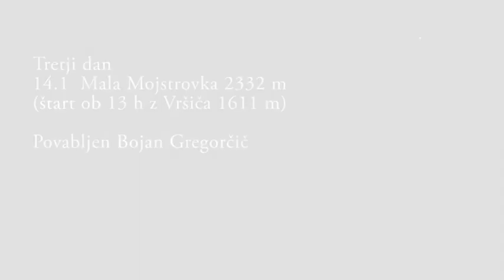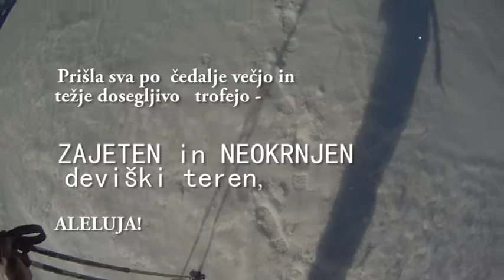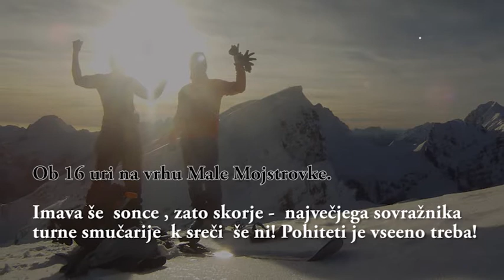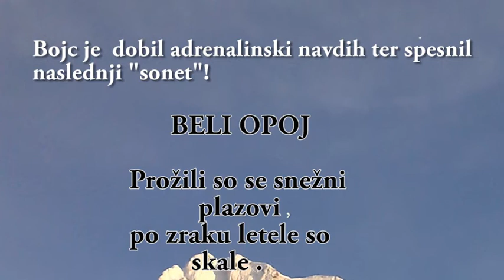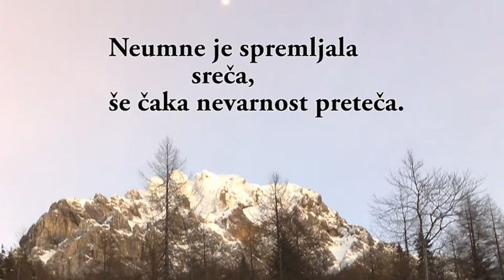Ko ti enkrat sonce močno udari v glavo, potem se dogaja tole:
Še pomnite tovariši? Utrgana tura po novozapadlem snegu, pozno popoldne, ko je najbolj nevarno. avtorska glasba tudi zelo v stilu... ..